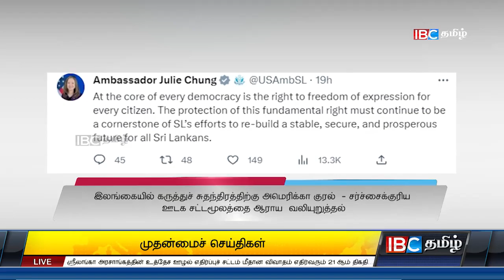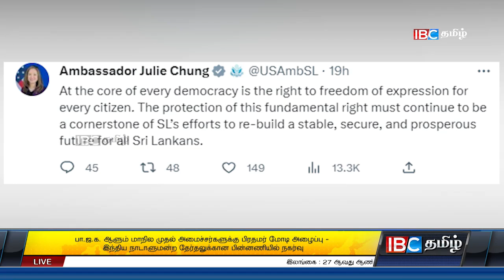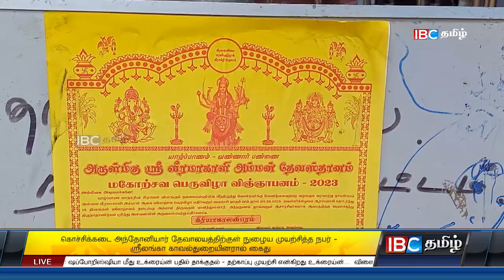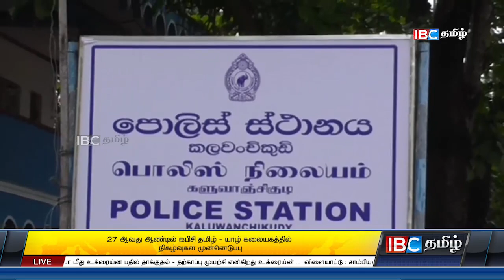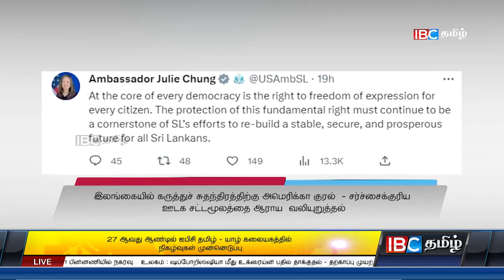ஐபிசி தமிழின் பிரதான செய்திகள் - 09.06.2023 | Srilanka Latest News | Srilanka Tamil News